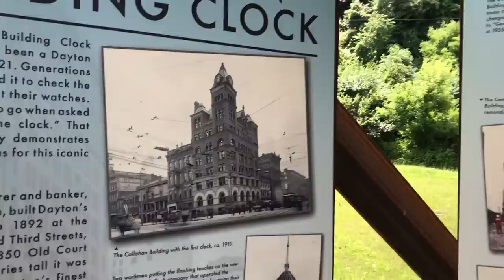Steam Trains & Miniature Trains You Can Ride! Carillon Historical Park Rail Festival Model Trains!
Miniature Trains Of All Types!  Garden Railway Trains You Ride!  Steam Trains, Railroad Crossings, Model Trains, Toy Trains & Railroad Displays!  All kinds of trains at Carillon Historical Park Rail Festival.  These trains are in Dayton, Ohio and near the Norfolk Southern main line that runs between Cincinnati and Dayton, Ohio.  They have a huge historic observation tower that you can go to the top of and see the nearby Norfolk Southern Railroad bridge over the Great Miami River and you can see most of the park from up there.  The park is a 65 acre open air history museum.  This is another long lost video that I forgot to post.  The train rides are free and they have a tram that you can ride around the park.  The model train layouts are really awesome!  They feature huge freight trains, steam trains, a turntable, a miniature building on fire with the fire department fighting the blaze and just all kinds of stuff.  This event is open to the public once a year on a weekend in June.  I put this video up just 2 weeks before the event starts this year.  It will be June 25 and 26 for the 2022 year.  There is so much stuff here to see that I can't list it all.  Riding the trains is really cool and they go through a tunnel and have several railroad crossings.  They also have train merchandise, rail venders and the oldest  existing American locomotive built on display.  It is well worth the price and one of the funnest places to visit in Ohio.  This year when I go it will be my third time here.  I love going on top of the tower and watching the trains below.  The clock that sits on top of the tower is 101 years old!  It stood for years on top of a building in downtown Dayton.  It was brought to the park in 2017.  What is your favourite train in this video?
      This video was filmed June 22, 2019AD

Here is an interesting video called Railroad Shoo-fly Part 2 Check out this video of a train interrupting Santa Light Up LaGrange Celebration!